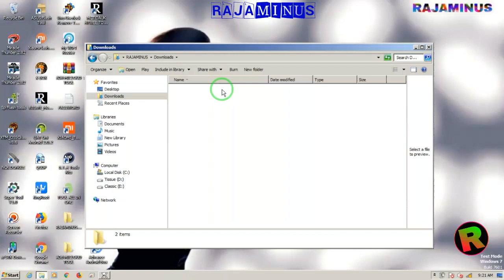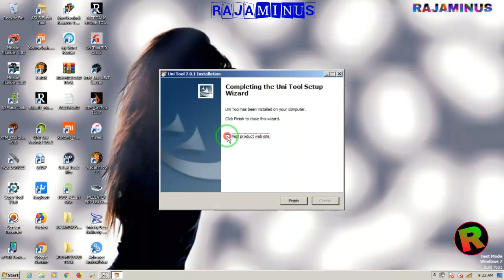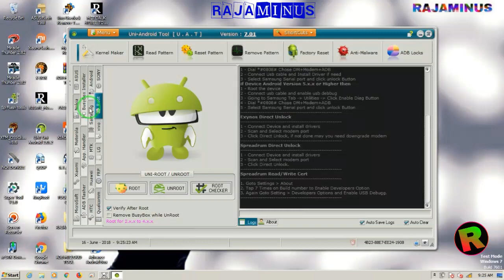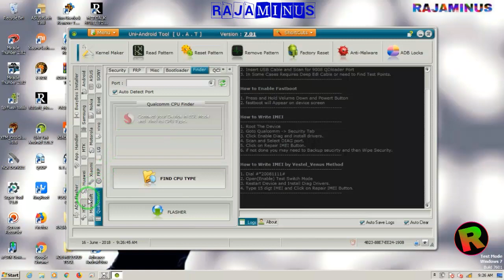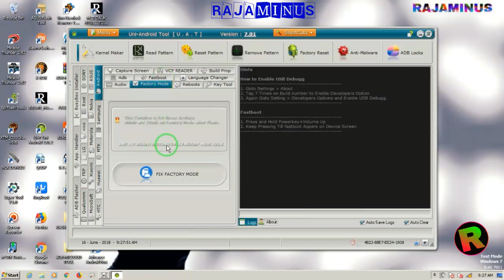UNI ANDROID TOOL V7 01 CRACK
All about tools to open locked accounts and software updates and flashing

DOWNLOAD Miracle box thunder edition 2.82 crack 1000% working link download